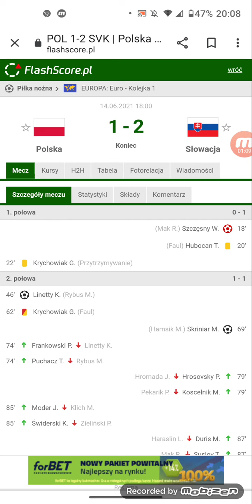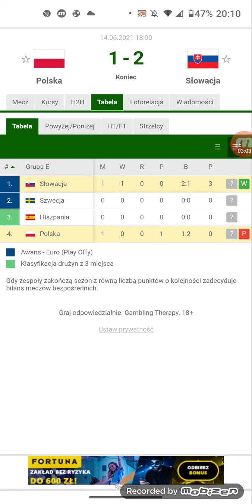Początek Euro i porażka. Słowacja 2:1 Polska